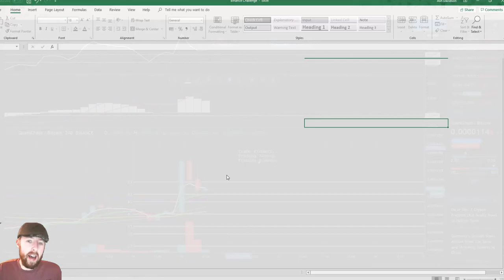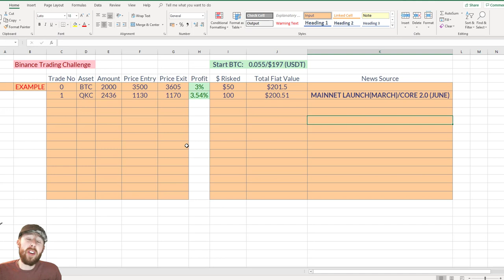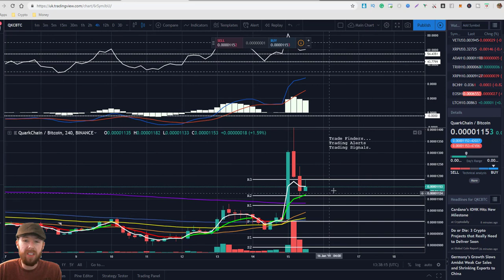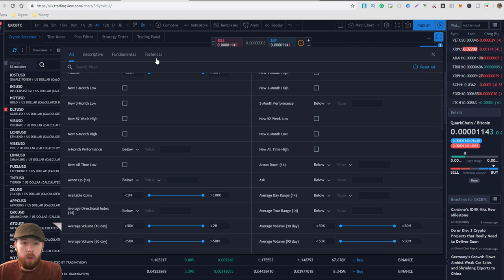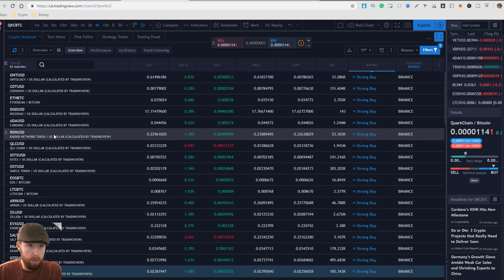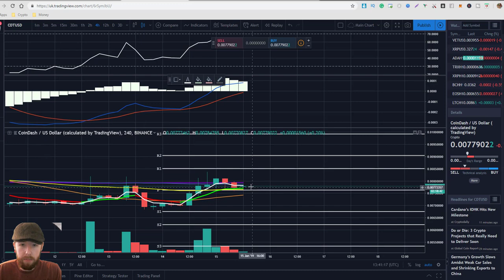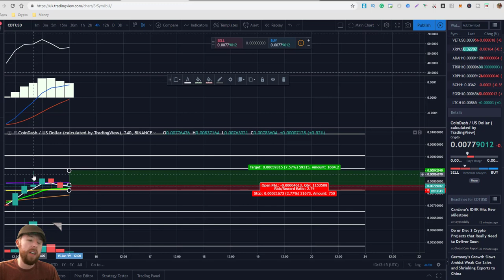Forget Crypto Trading Signals. Do This For Profits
A trading signal is a trigger for action, either to buy or sell a security or other asset, generated by analysis.
That analysis can be human-generated using technical indicators, or it can be generated using mathematical algorithms based on market action, possibly in combination with other market factors such as economic indicators.

All of the above is the actual definition however you tend to get a sweaty spotty person doing it from their bedrooms when it comes to crypto. So please make sure you educate yourself first before you follow signals.